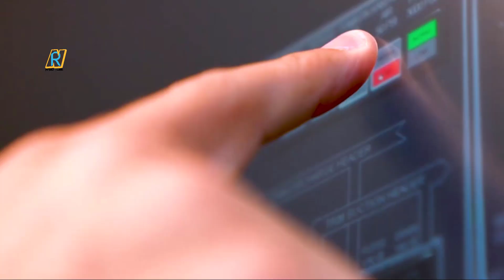রাশিয়ার গোয়েন্দা সাবমেরিনের ক্ষমতা পৃথিবীর শীর্ষে | Submarine | Russia | USA | RNBD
Stay with this channel by following Facebook page of this channel-